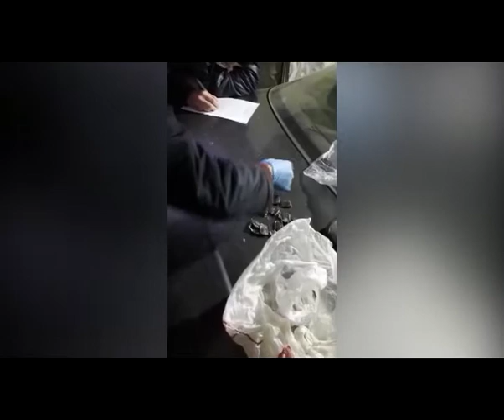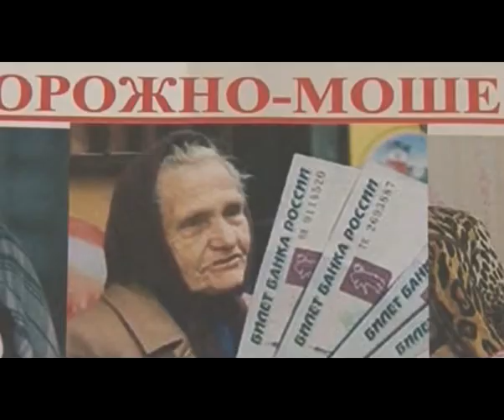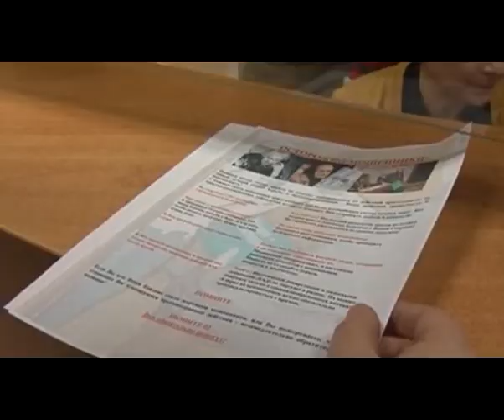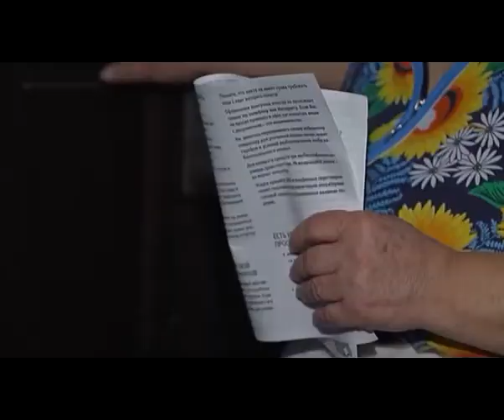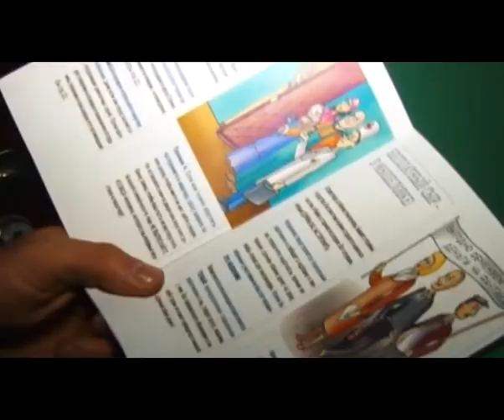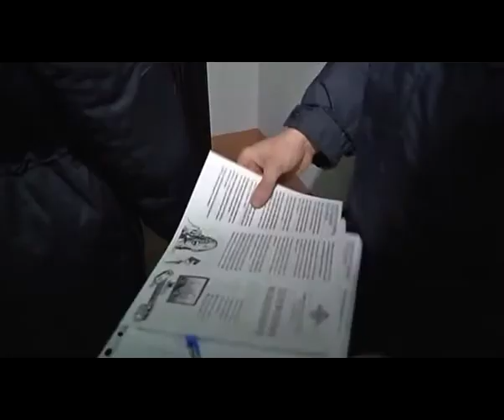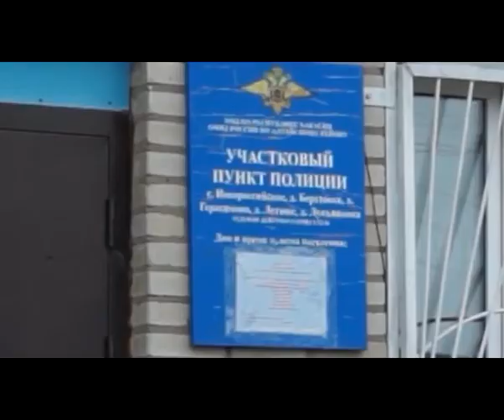ТЕРРИТОРИЯ 02 (29 октября 2020)